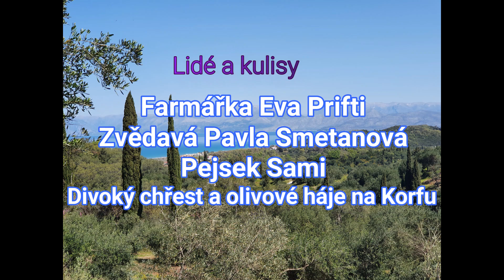Život na Korfu - výprava do olivových hájů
Jarní procházka korfskou přírodou s českou farmářkou Evou Prifti, se kterou si povídáme o olivách, čaji z olivového listí a sbíráme divoký chřest.
Olivový čaj je nsmírně zdravý. Stačí povařit cca 7-10min asi 15 lístků a pak nechat ještě několik minut louhovat.